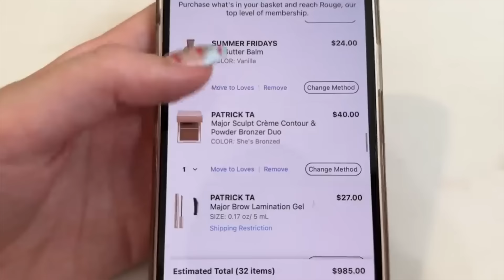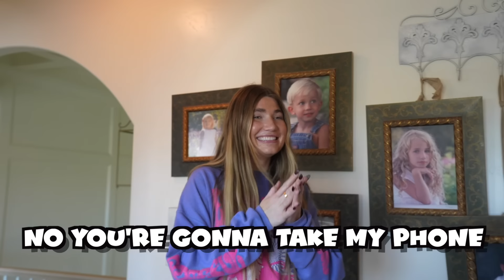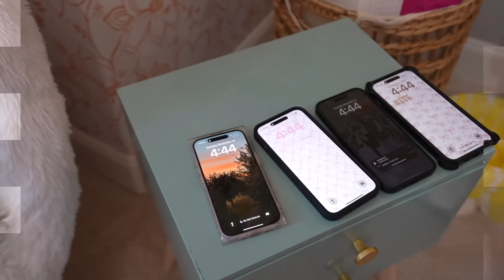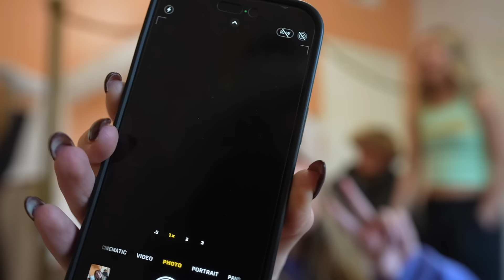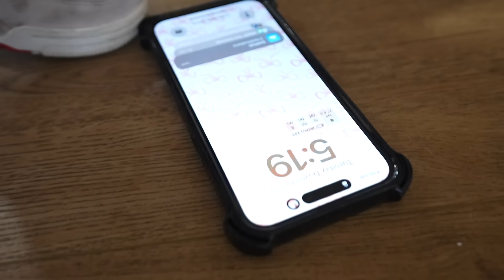First To TOUCH Their Phone Has To FACETiME Their CRUSH!!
I CAN NOT BELIEVE that they had to say this to their crushes!!! Watch to see who was the first to touch their phone!!

💜 Another similar video by @EmilyDobson First To TOUCH Their Phone Has To Call Their EX... **INTENSE CHALLENGE** 📱|Emily Dobson